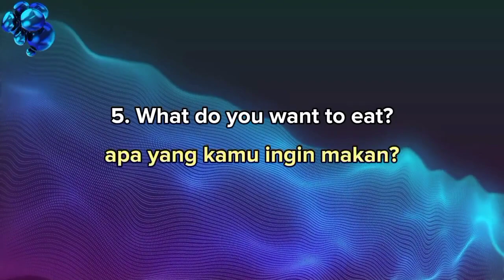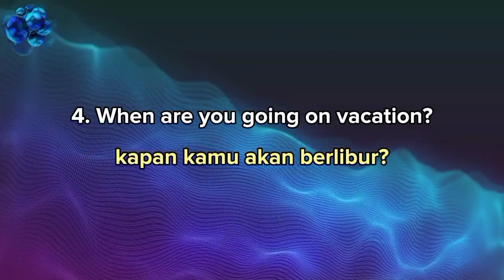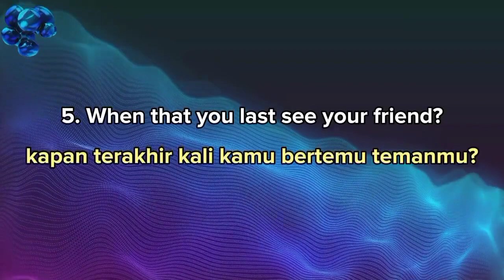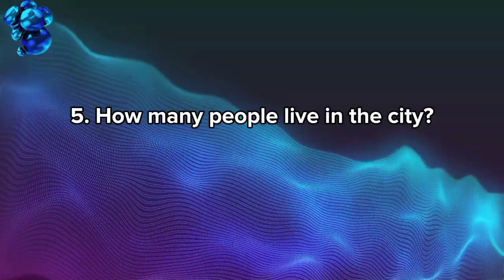QUESTION WORDS - KATA TANYA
question words

Dalam video ini, kita akan mempelajari Question Words dalam bahasa Inggris, yang sering juga disebut sebagai WH Questions. Kamu akan mengenal berbagai jenis kata tanya seperti what, when, where, who, whom, which, why, dan how, serta cara penggunaannya dalam kalimat sehari-hari. Video ini sangat cocok untuk pemula yang ingin meningkatkan kemampuan berbicara dan memahami bahasa Inggris. Simak penjelasannya, lengkap dengan contoh kalimat, agar kamu bisa lebih percaya diri saat bertanya dalam bahasa Inggris!